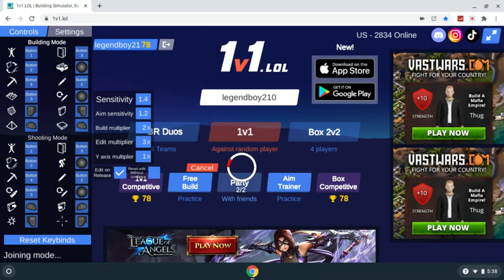Controlla PLAYAAAAA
COntrolla PLAYAYAAYAYAYAYAYYAAY